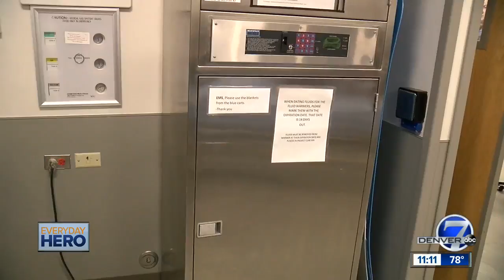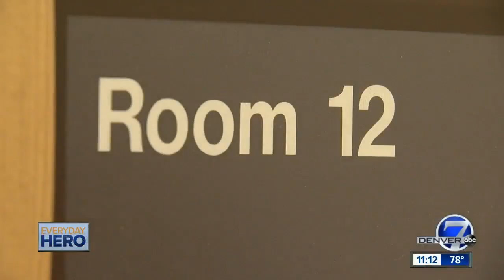7Everyday Hero holds vigil over dying patients when family can't be there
When patients are alone and at the end of their lives, Susie Christian answers the call for help.